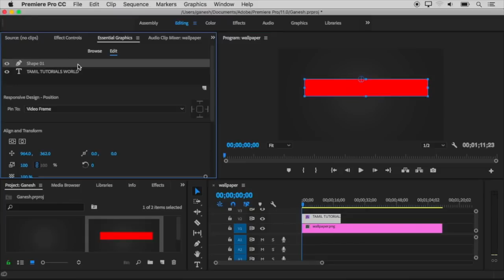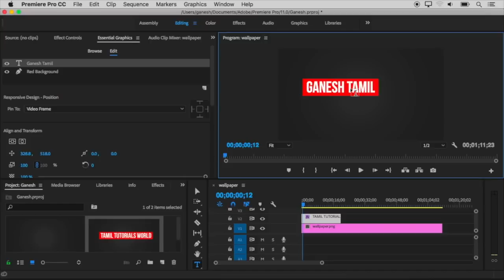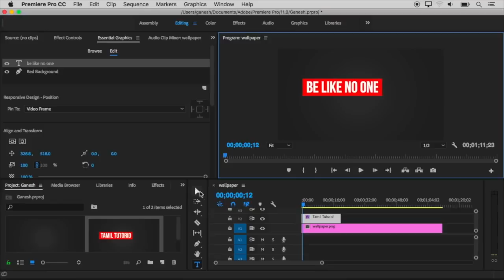New Responsive Design Premiere Pro CC 2018 Tamil Tutorials World_HD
இந்த வீடியோவில்  Premiere Pro CC 2018-ல்  உள்ள  New Responsive Design பற்றி பார்ப்போம் .

( This link going to another website press skip ad )